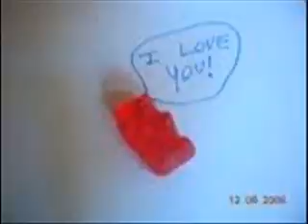im a gummy bear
i love gummy bears